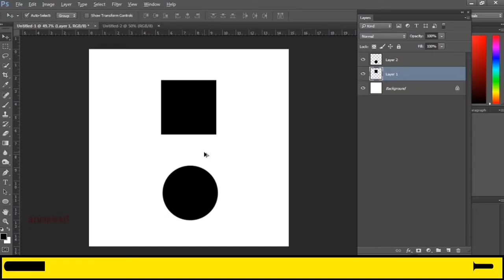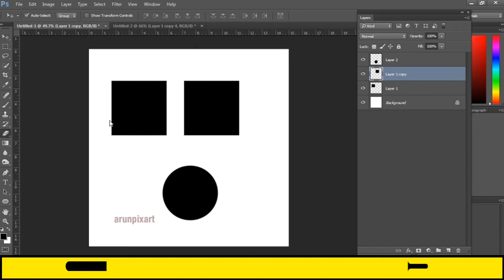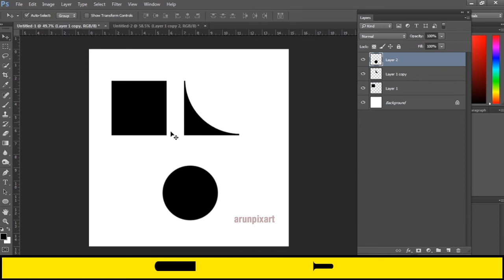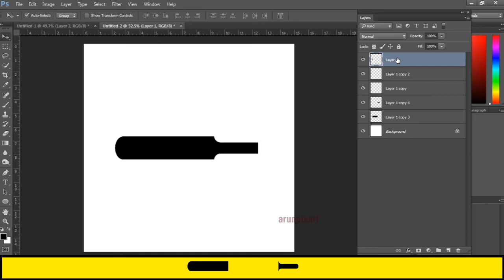Learn to create Bat icon in photoshop using square and circle | Photoshop tutorial | Arunpixart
In this Photoshop Tutorial, learn How to create icon of bat in photoshop.

Happy Creating!